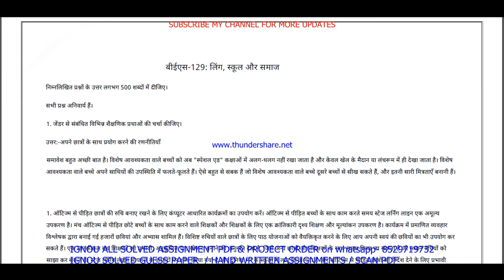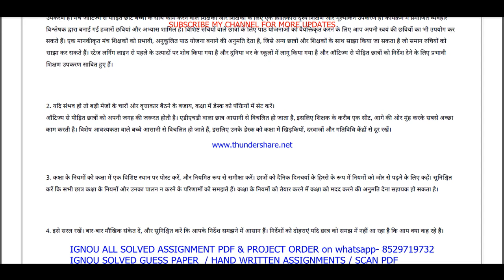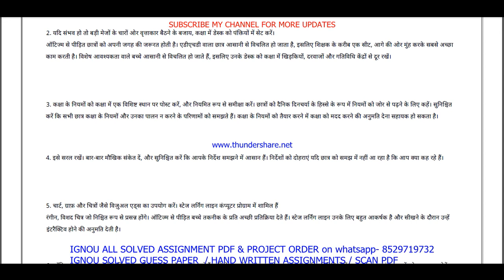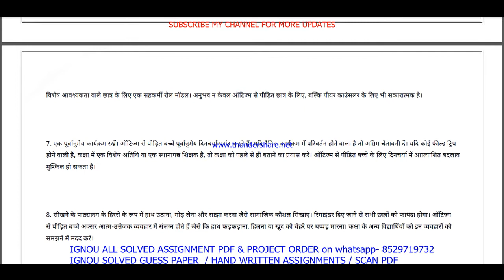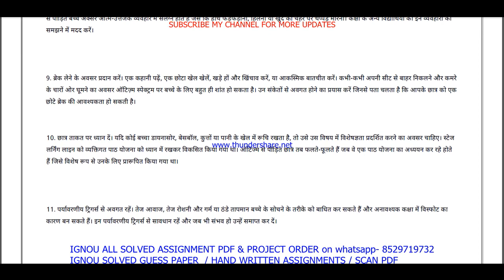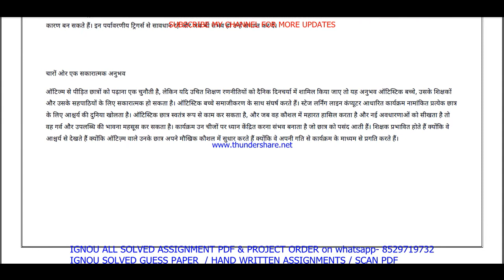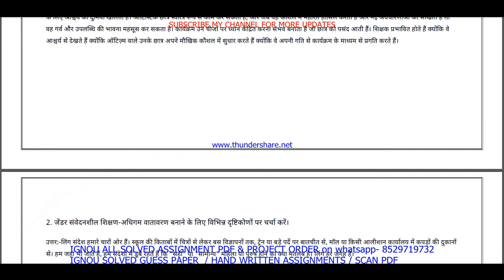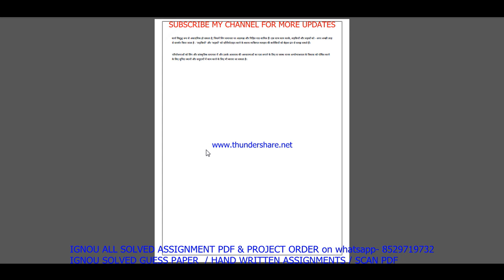bes 129 solved assignment 2021-22 in Hindi / bes 129 solved assignment / ignou bed 2nd assignment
SOLVED ASSIGNMENT PRICE- 60rs per assignment

ignou bed assignment 2021-22 in Hindi,
bed solved assignment in Hindi,
bed solved assignment in Hindi 2021-22,
ignou bed 2nd solved assignment 2021-22 in Hindi,
bes 129 solved assignment,
bes 129,
bes 129 solved assignment 2021-22,
bes 129 assignment 2021-22,
bes 129 assignment 2021-22 in Hindi,
bes 129 solved assignment in Hindi,
bes - 129 solved assignment in Hindi 2021-22,
bes-129 solved assignment 2021-22 in Hindi,
ignou bes-129,
bes 129 solved assignment 2022,
bes 129 assignment 2022,
bes 129 assignment 2022 in Hindi,

bes 129 ignou assignment,
ignou bes 129 solved assignment,
bes 129 free solved assignment,

bes 129 solved assignment 2022 in Hindi,
ignou bes 129 solved assignment 2021-22 in Hindi,
bes 129,
ignou bes-129,
ignou,

bes 129 assignment 2021-22 in Hindi medium,
bes 129 solved assignment in Hindi medium,
bes- 129 solved assignment in Hindi medium 2021-22,
bes-129 solved assignment 2021-22 in Hindi medium,
ignou bes 129 free solved assignment pdf download,
bes 129 handwritten assignment pdf 2021-22,
bes 129 ignou assignment with answer,
bes 129 assignment 2021-22 solved,
bes-129 assignment pdf download,
ignou bes 129 free solved assignment,